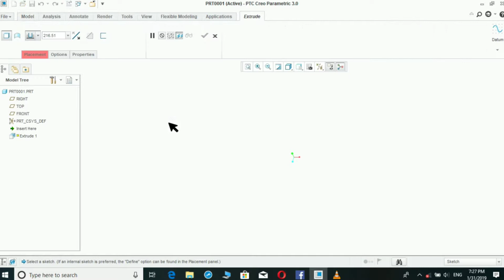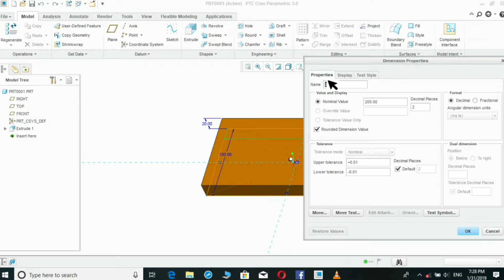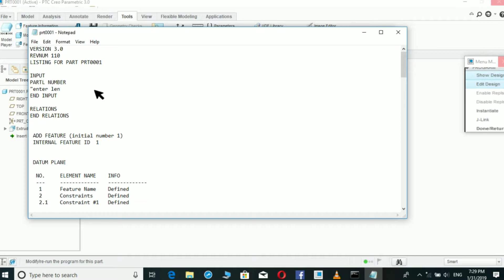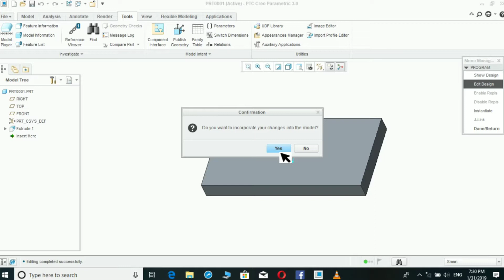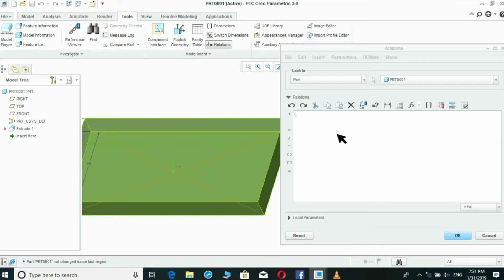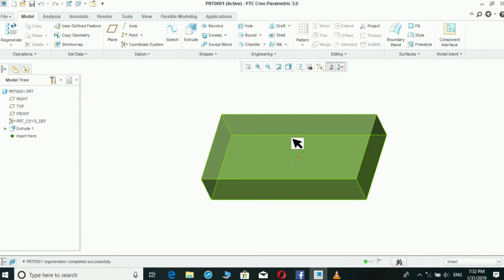Pro/Program1 Tutorial for CREO and Pro/E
This pro program we will use reduce the time in part modeling as well as assembly,

we will use copy option and use the same part in multiple places so no need to crate the part all places with relation so here we use our valuable time to other location